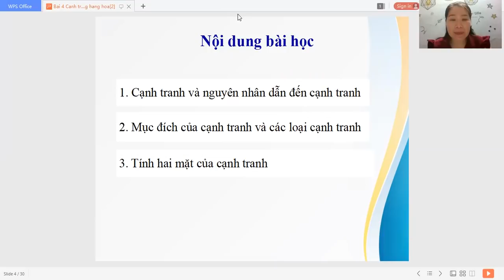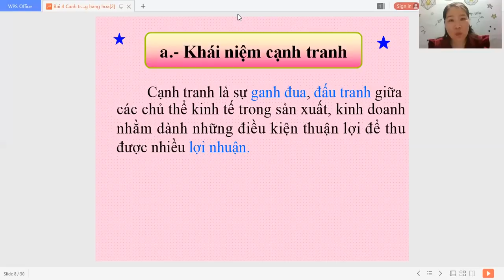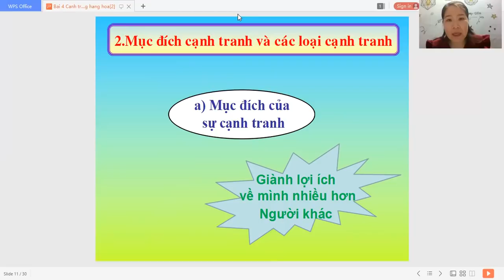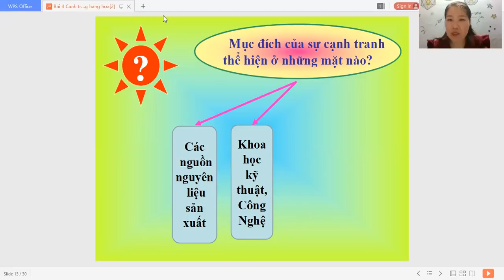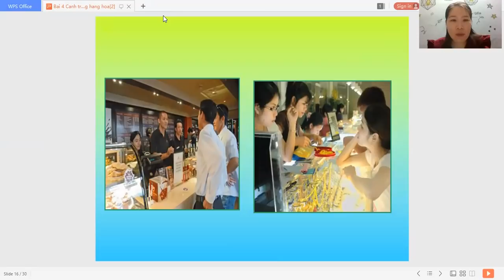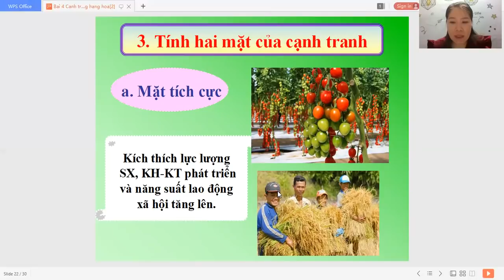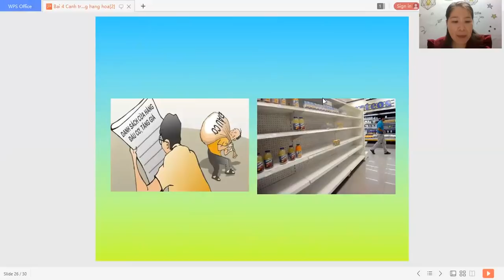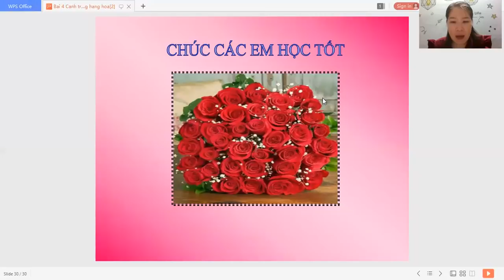BÀI GIẢNG ONLINE- MÔN GDCD- LỚP 11- TIẾT 8: CẠNH TRẠNH TRONG SẢN XUẤT VÀ LƯU THÔNG HÀNG HÓA